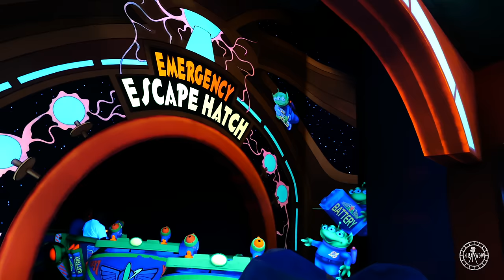Magic Kingdom Buzz Lightyear's Space Ranger Spin FULL Ride POV in 4K | Walt Disney World 2021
Enjoy a ride on Buzz Lightyear's Space Ranger Spin at Magic Kingdom, filmed in 4K UHD 60fps! This was filmed on April 29th 2021